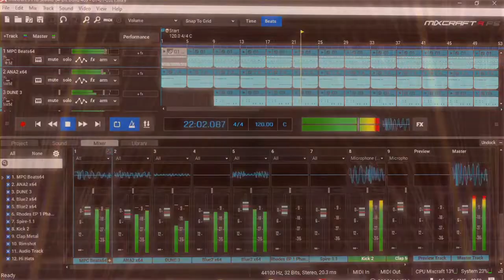House - That's What I Feel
If you looking for copyright free music for your Youtube videos projects, you can use my song, all you have to do is to give me credit on your video description like this:

Si te interasa usar mi music en tus videos de Youtube, todo lo que tenes que hacer es darme credito en la descripción de tu video asi:

Musica por JCI-Music
Canal de Youtube del artista :
Bajar mp3 enlace: